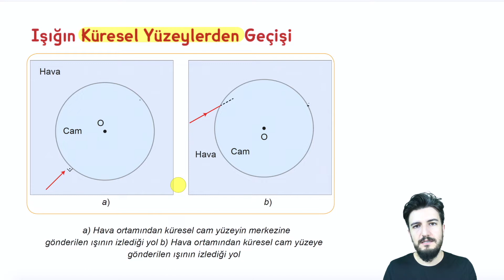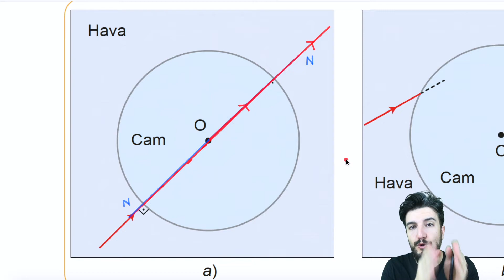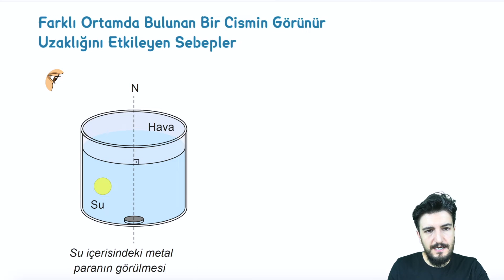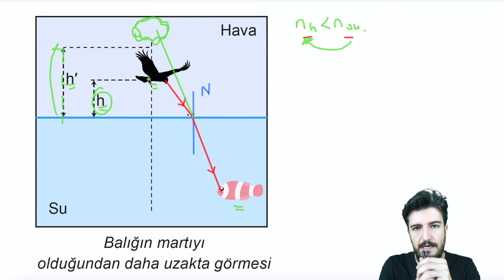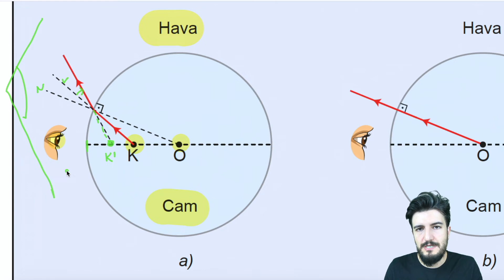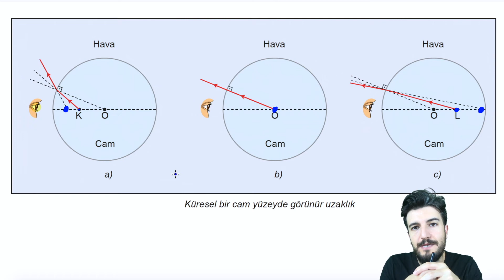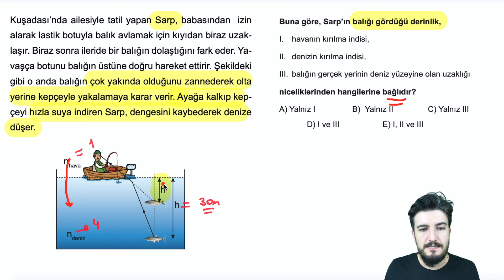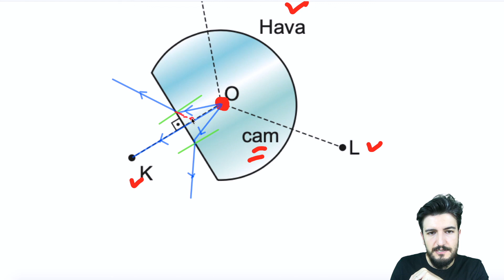Küresel Yüzeylerden Işığın Geçişi ve Görünür Uzaklık | Deney | Optik | PDF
tyt ayt fizik #2022 Bu konu anlatım videosunda 10. sınıf optik ünitesindeki ışığın kırılması konusunda küresel yüzeylerden ışığın geçişi, görünür derinlik, kürede görünür uzaklık kavramları deneyler üzerinden anlatıldı, soru çözümü yapıldı.

Bu videodaki sorular Tsunami Yayınlarından alınmıştır.

KAZANIMLAR:
10.4.6.3. Farklı ortamda bulunan bir cismin görünür uzaklığını etkileyen sebepleri açıklar.
a) Öğrencilerin deney yaparak ışığın izlediği yolu çizmeleri ve günlük hayatta gözlemlenen olaylarla ilişki kurmaları sağlanır.
b) Görünür uzaklıkla ilgili matematiksel model verilmez. Matematiksel hesaplamalara girilmez.